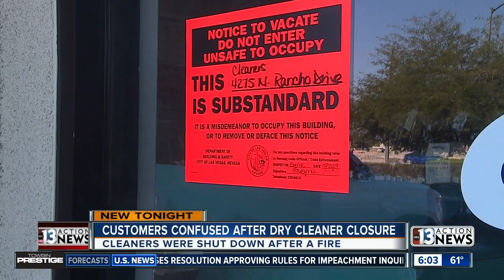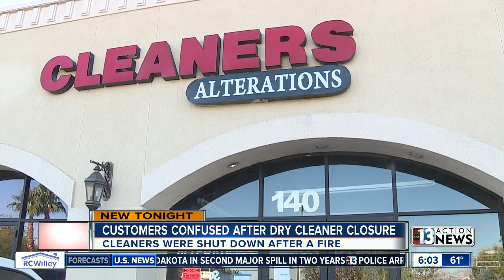Abrupt dry cleaner closure brings frustrations for customers and owner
A dry cleaner shut down abruptly leaving customers confused and wondering how to pick up their clothes in northern Las Vegas. Jeremy Chen reports.